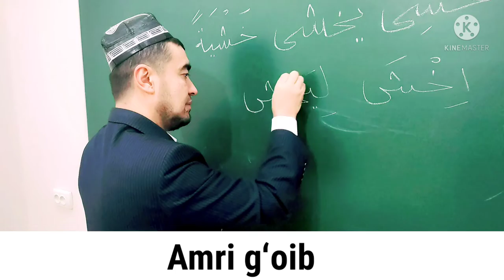AMRI HOZIR, AMRI G'OIB, MAJHUL AMRI G'OIB SULOSIY MUJARRAD, 4-BOBINING NOQISIGA MISOL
AMRI HOZIR
AMRI G'OIB